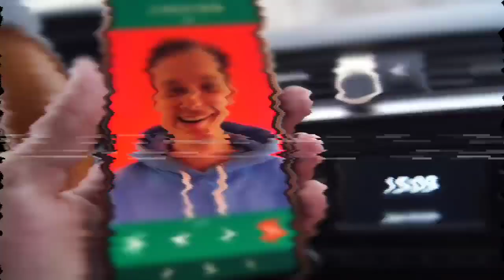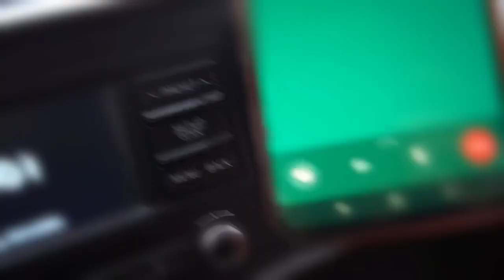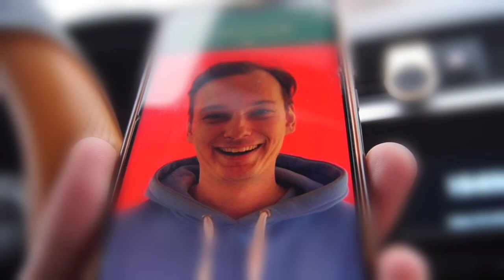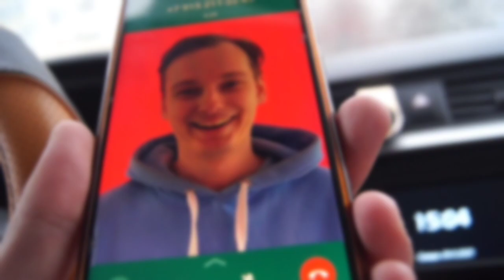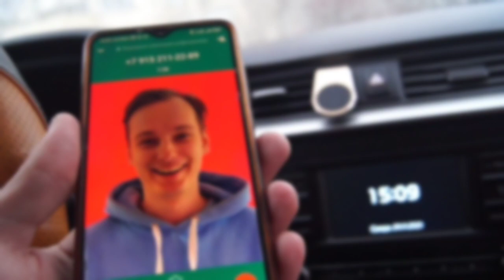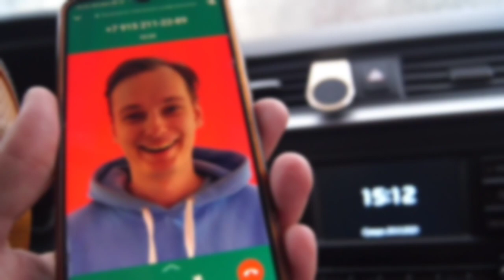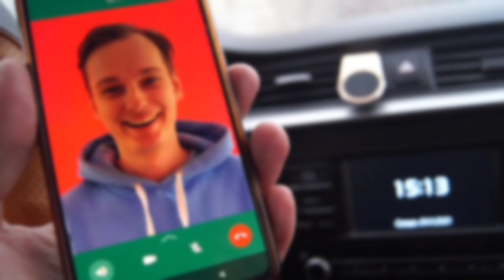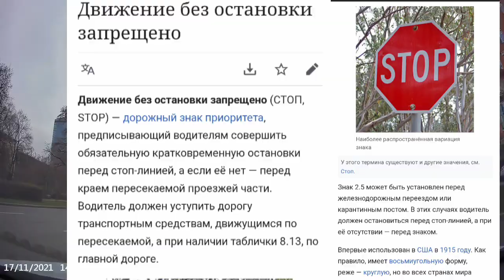Реальное Интервью с таксистом.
Как было на самом деле?
Было ли 9 нарушений за 20 минут или это всё фантазия журналиста???
Полное интервью с приезжим таксистом .
Посмотрите видео до конца и напишите своё мнение в коментарий.

Как мигранты перевозят москвичей:
"специальный репортаж" - Москва 24

По всем вопросам обращайтесь по телефону:
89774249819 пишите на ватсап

Музыкант: Carl Storm
Музыкант: @iksonmusic